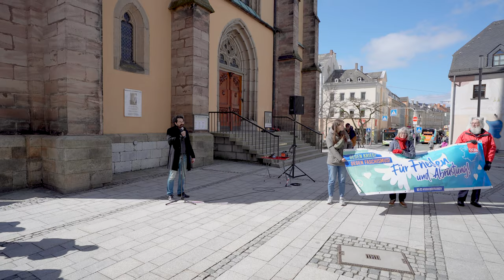[2160p30] Ostermarsch in Hof am 16.04.2022: Krieg ist immer schlecht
Am 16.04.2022 in Hof (Saale) fand ein Ostermarsch statt. In diesem Clip geht es um das Leid, das durch Kriege allgemein, aber auch durch den Überfall Russlands auf die Ukraine 2022 verursacht wird.